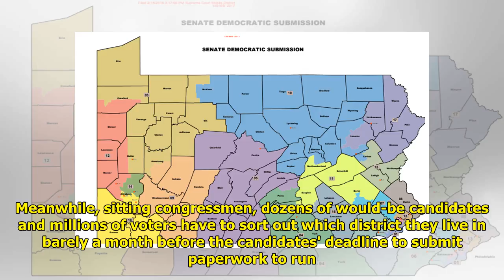Pennsylvania Supreme Court issues new congressional map, which could benefit Dems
Pennsylvania Supreme Court issues new congressional map, which could benefit Dems . Video Pennsylvania's high court issued a new congressional district map for the state's 2018 elections Monday, the latest attempt to carve out voting boundaries in time for the state's May 15 primary. ...